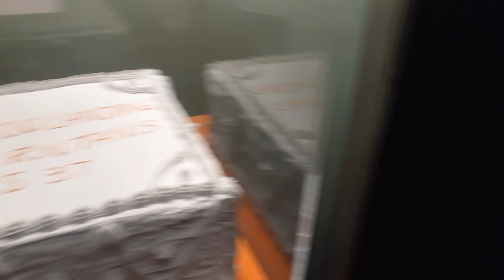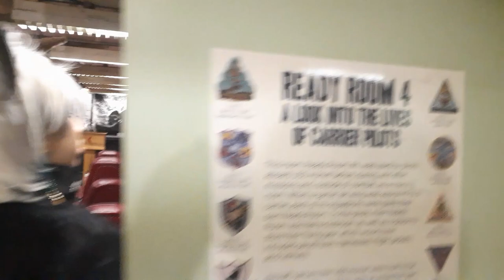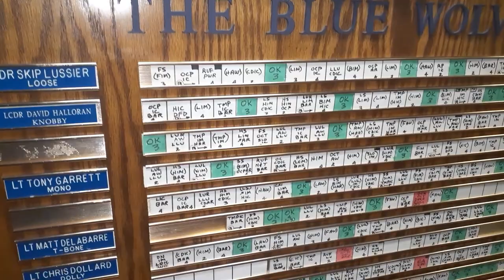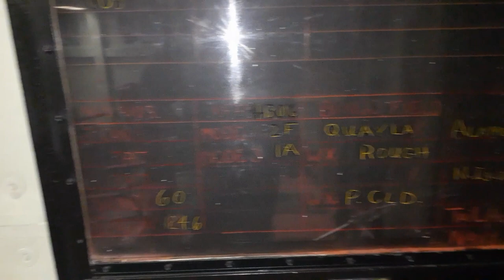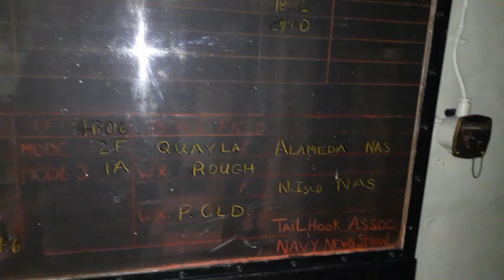CARRIER-CON 2023 pt4